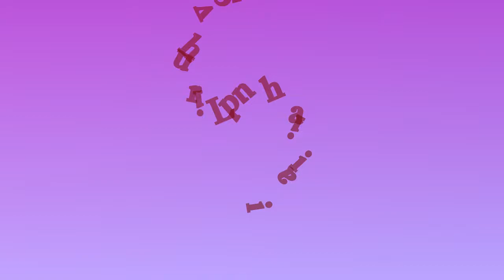Talkhiyaan 48 Mairay Geet Tumharaiy hain